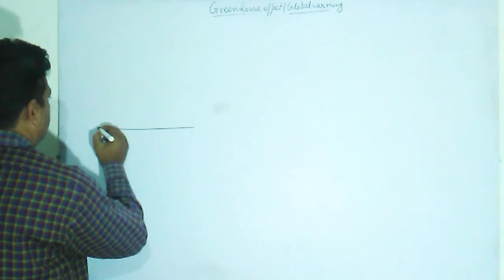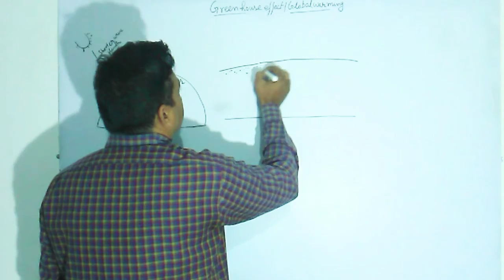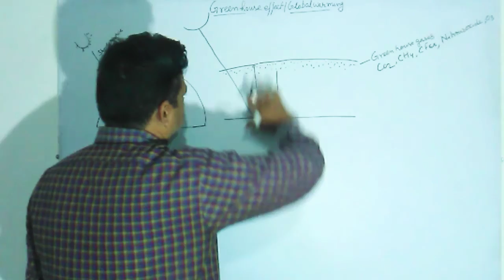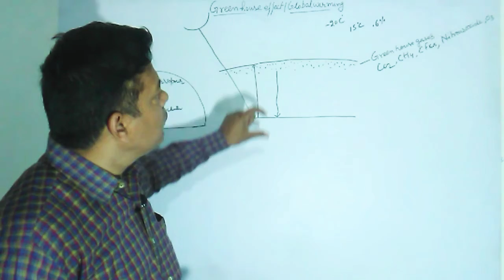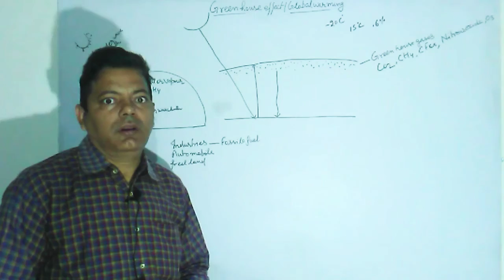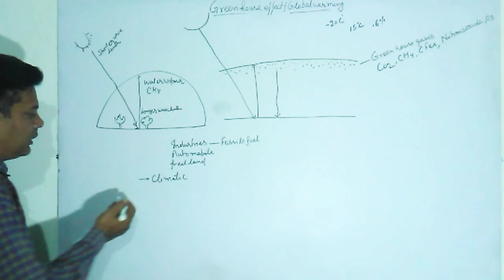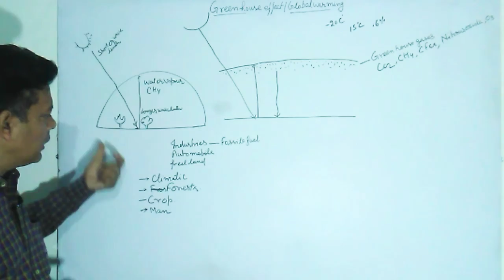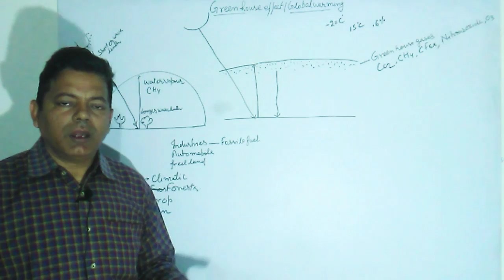Green house effect / Global warming